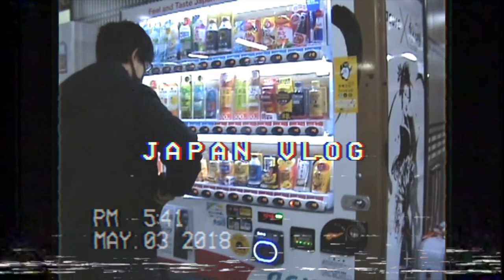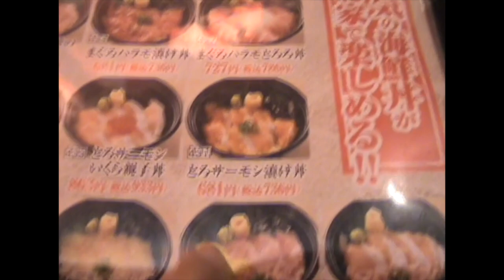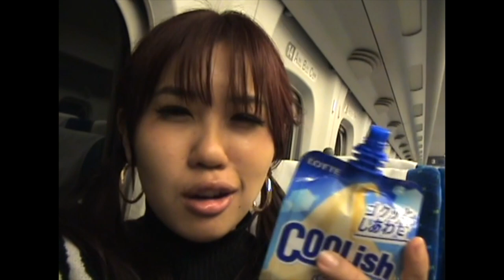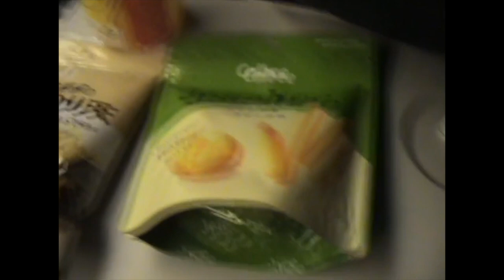Japan Vlog y2k camcorder diaries 📹 | Nara Deer Park, Team Lab Planets, Kyoto, Tokyo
hello ❣

Welcome to our unforgettable Girls' Trip from South Korea to Japan! 🌸 Join us on this exciting adventure as we explore the best of Japan's cultural wonders and culinary delights!

🦌 Nara Deer Park: Get ready to be enchanted by the adorable deer that roam freely in this beautiful park.

🍣🍜 Sushi & Ramen Galore: A foodie's paradise awaits! Japan's iconic dishes – sushi and ramen – took our taste buds on a journey of flavors. From traditional sushi bars to slurping hot bowls of ramen, we indulged in the true essence of Japanese cuisine.

⛩️ Kyoto Fushimi Inari Shrine: We couldn't miss the chance to visit the famous Fushimi Inari Shrine in Kyoto. Walking through thousands of vibrant red torii gates was a surreal experience, and the spiritual ambiance left us in awe.

🌆 Shinjuku & Shin-Okubo: Dive into the vibrant city life of Tokyo as we explored the bustling streets of Shinjuku. Later, we ventured into Shin-Okubo, the Korean town of Tokyo, where we felt a blend of both Japan and South Korea.

🎎 Girls' Trip: The best part of the journey was sharing these incredible moments with my lovely girlfriends.

xoxo,
connie